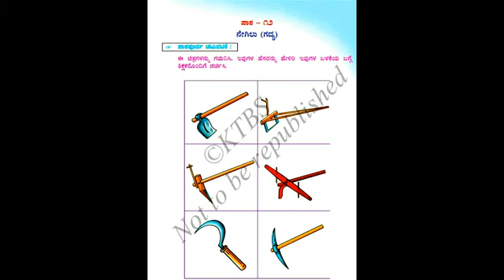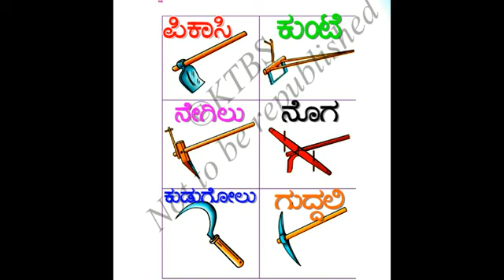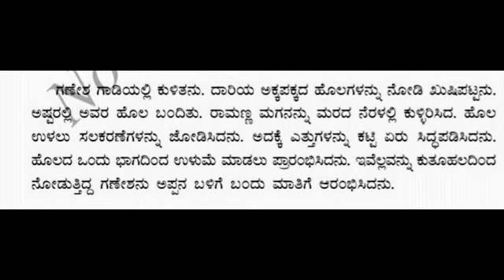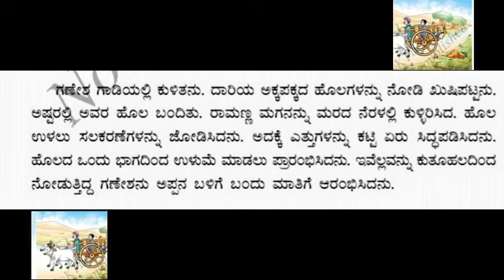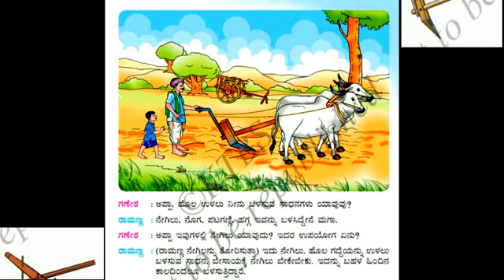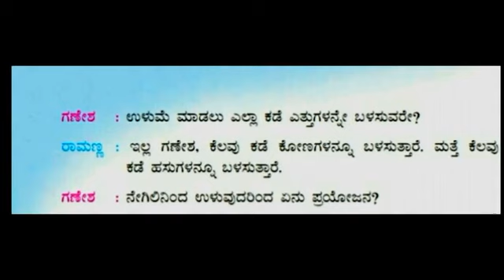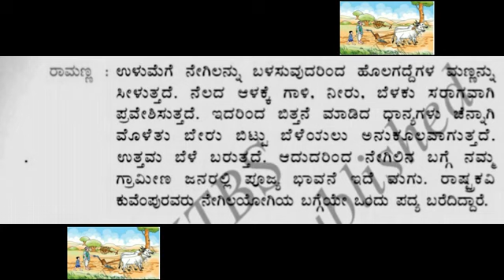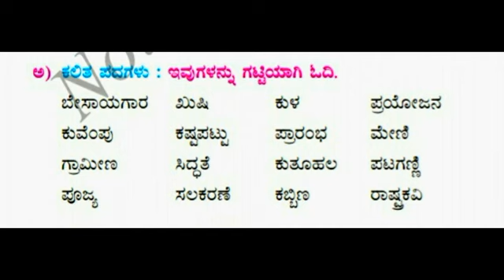II Std KANNADA VID 14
ನೇಗಿಲು